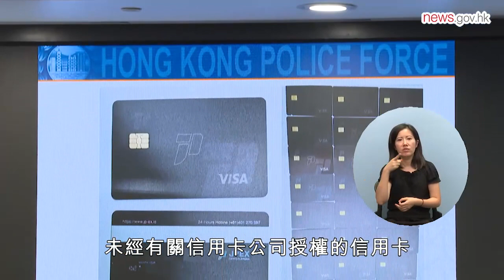JPEX案港澳警聯合行動拘四人 (29.9.2023) (手語版)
香港和澳門警方就虛擬資產交易平台JPEX案件採取聯合行動，本周二至昨日共拘捕四人，檢獲或凍結總值約2,400萬元資產。香港警方至今接獲2,417人報案，受害人損失逾15億元，為近年涉及受害人最多、損失金額最大的騙案。